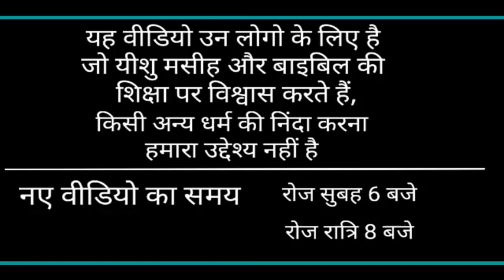Night Prayer | Isaiah 54:17 | Bro. Pk & Sis Amrita Masih || HindiBiblemessage&prayercenter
No weapon forged against you will prevail, Isaiah 54:17